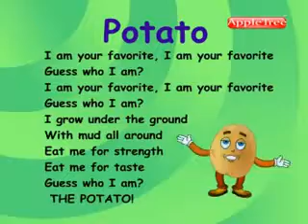potato 88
page(18) Learn English book(KG)